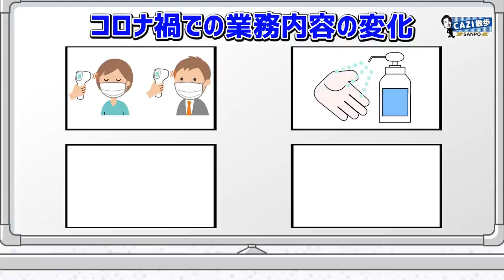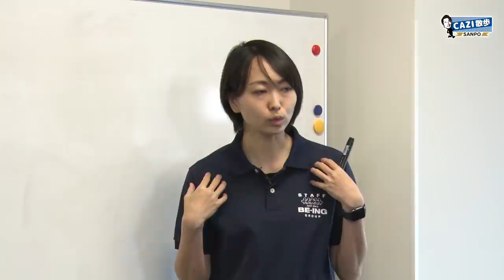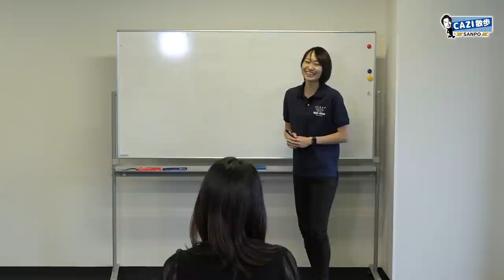CAZI散歩第八十一話【豪華ゲストの共演 最終節】得意なプレーのルーツとは!?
豪華ゲストの共演 最終節。
お題トーークではコロナ禍での過ごし方、得意なプレーのルーツを披露。前園さんが食い気味!?に語る高校時代のエピソードとは？
そして最後に、今後のガンバについてゲスト二人が熱く語ってくれました。
ガンバ女子大学はビーイング編第四弾。
コロナ禍での接客対応の変化を教えて頂きました。

ガンバ大阪の公式YouTubeへようこそ。ガンバ大阪の最新の映像はもちろん、毎月第一〜第四火曜日配信のオリジナル番組「CAZI散歩」や「「新感覚ピッチカメラ中心ハイライト【12MINUTES】」、過去の様々な動画など、ここでしか見れない映像をたくさんご用意しています。宇佐美貴史選手、パトリック選手、倉田秋選手、井手口陽介選手、三浦弦太選手、昌子源選手、東口順昭選手などの日本トップクラスの選手を身近に感じることができるのは、このチャンネルだけです。